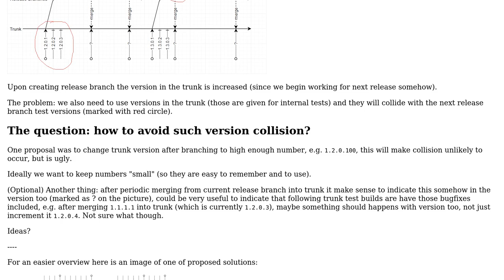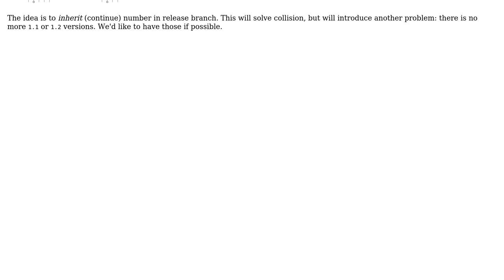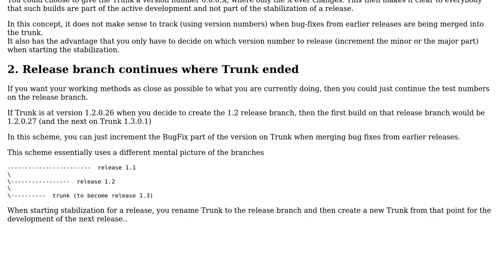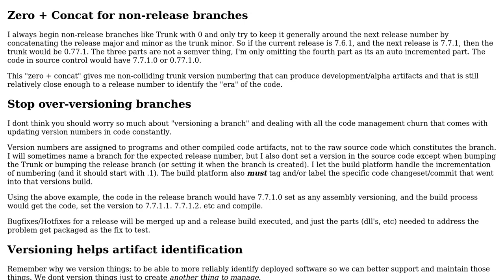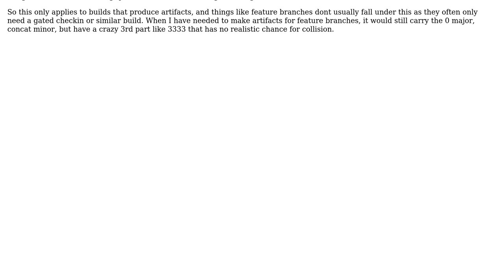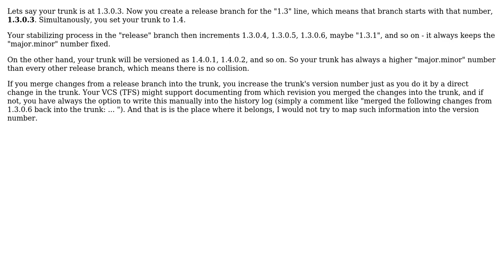Release branches and trunk versioning (5 Solutions!!)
Release branches and trunk versioning

With thanks & praise to God, and with thanks to the many people who have made this project possible! | Content (except music & images) licensed under CC BY-SA | Music | Images & others | With thanks to user StingyJack user Sinatr user Pete user Doc Brown user Bart van Ingen Schenau and the Stack Exchange Network Trademarks are property of their respective owners. You are responsible for your own actions.